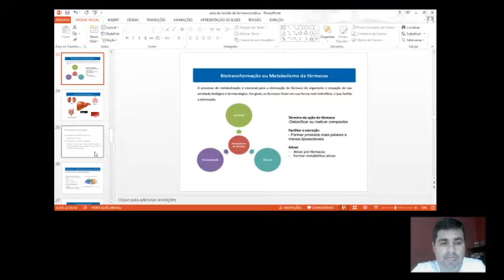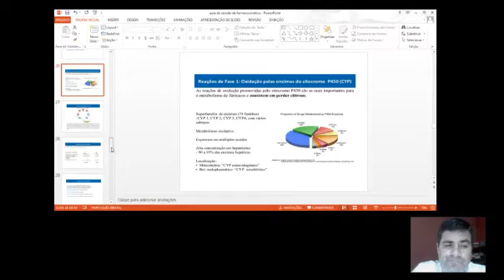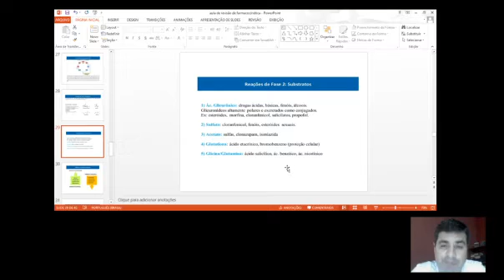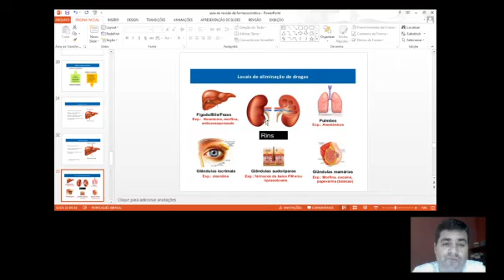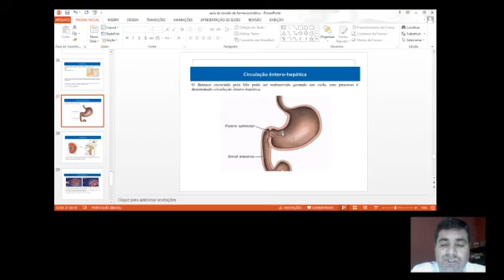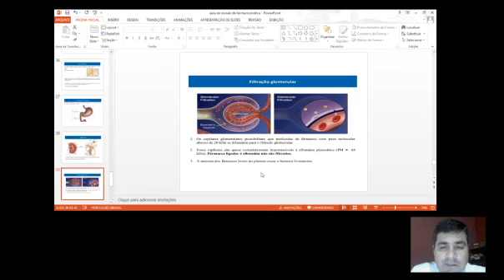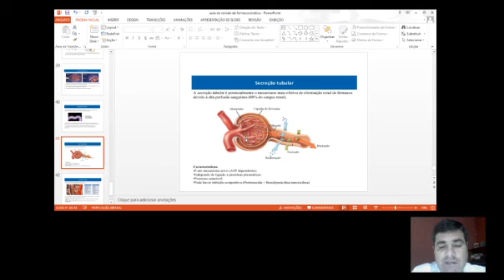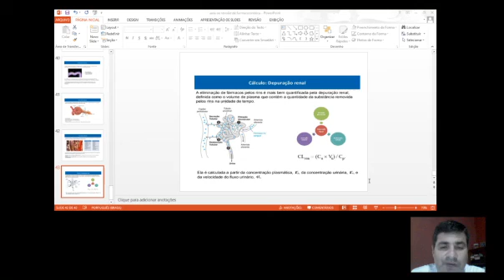aula de revisão farmacocinética parte 2